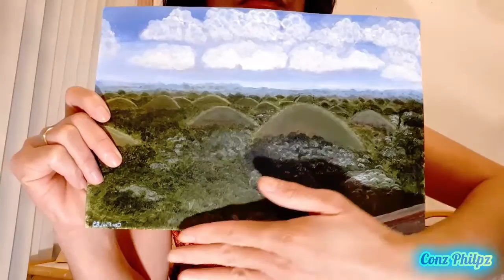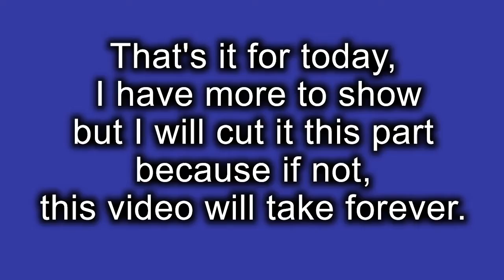Painting| Acrylic | Conz Philpz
Todays agenda is about painting. I will be sharing with you the paintings I did in the past. I will tell you why I painted each of them, and how I felt afterwards. It feels good when you have a hobby actually. Knowing that you have something to do to occupy your down time or when you are expressing your imagination.

I am hoping that this video will help you discover your own hobby if you don't have one yet. Thanks for taking time to read this. Have fun, stay safe and God bless!

Yours truly,

Conz Philpz